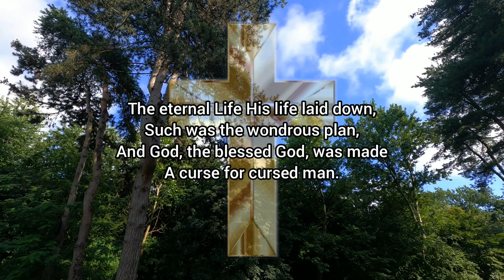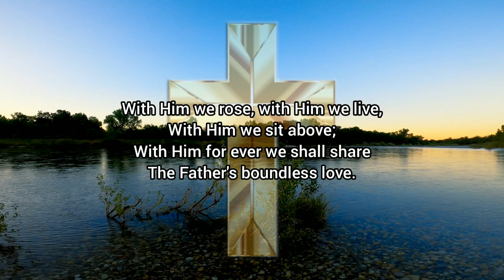Blessed Be God (Christian Poem)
"Blessed Be God" is a poem that stirs gratitude and admiration for the eternal blessings bestowed by God. It acknowledges the limitations of human efforts in finding salvation and emphasizes the transformative sacrifice of God's Son, who took on the curse of humanity. The poem highlights the unity of Christ's suffering and our redemption, inspiring us to rise, live, and experience the boundless love of the Father. It encourages us to bless and honor God's name and to celebrate our deliverance with joyful songs, reminding us of the hope and transformative power found in His divine plan.